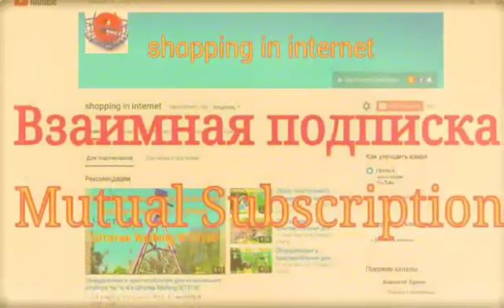Бритвенный станок Qshave обзор и тестирование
Станок для бритья Qshave с сайта AliExpress сбыстрой и бесплатной доставкой из Китая
Обзор станка и тестирование
Shaving machine Qshave review and testing

Qshave Черный Персонализированные Человек Ручной Бритья Бритвы с Trimmer Blade (1 шт. Черный Паук Ручка Бритвы, 1 шт. X5 Лезвия и 1 шт. X6 Лезвие)

Бреет отлично, лезвия острые, станок удобно лежит в руке. Кассета с пятью лезвиями и детальная, но с шестью лезвиями бреет хуже, забивается щетина между лезвиями, так как расстояние между лезвиями меньше чем у кассеты с пятью лезвиями.
А так станок отличный, лучше чем Gillette!!!

Specifics
Тип изделия бритва
Партномер RS990
Пол Мужской
Индивидуальное изготовление  Да
Применение Лицо
Материал Germany & USA Stainless Steel Blade
Бренд  QSHAVE
Размер 14.8 x 4.4 x 2cm
Contains 1 Handle & 2 Cartridges

Возвращайте до 20% от покупок
в крупнейших интернет-магазинах
ePN Cashback - лучший кэшбэк сервис для АлиЭкспресс
Регистрируйтесь в ePN Cashback и возвращайте часть денежных средств затраченных на свои покупки